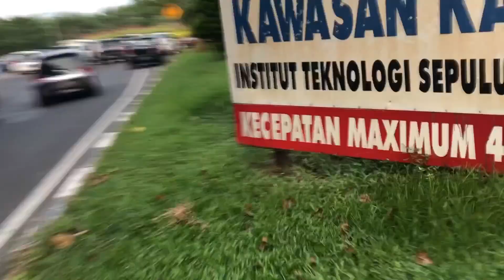VLOG EP 3 : - BERBURU TAKJIL DI BUNDARAN ITS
Di video ini aku lagi berburu takjil bareng teman aku dibundaran ITS. Buat kalian yang rumahnya deket sama bundaran ITS wajib banget beli takjil disana karna banyak banget yang jual takjil. Maaf banget kalau kualitas gambarnya kurang bagus dan agak shaking karna aku bikin videonya pakai kamera hp.